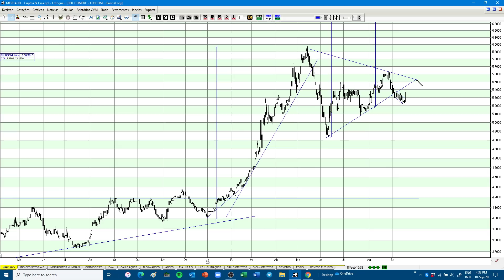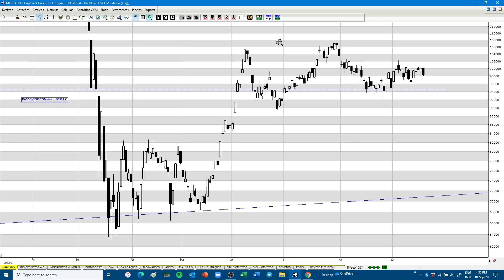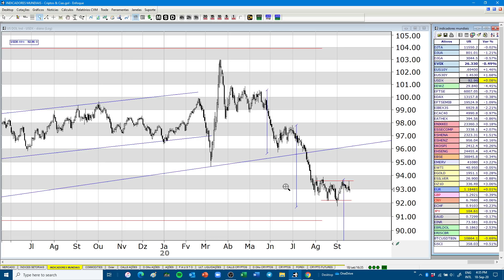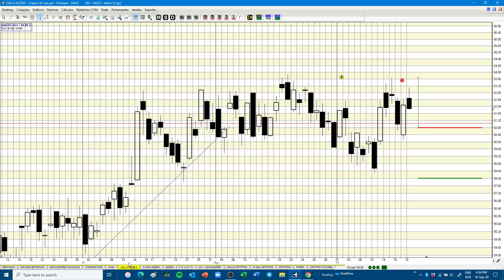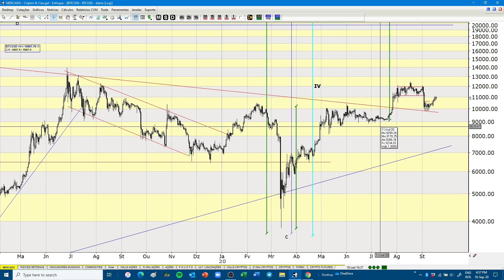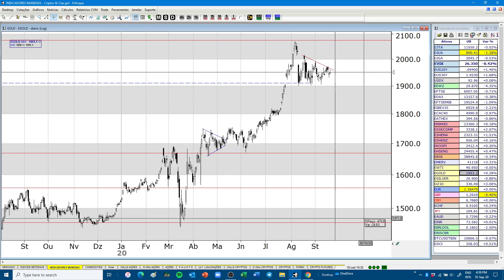S&P TÁ FEIO E BITCOIN TÁ NA COLA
📈Receba nossos SINAIS DE COMPRA E VENDA de CriptoAtivos e Ações Bovespa

Teste o terminal Enfoque:
Tels: 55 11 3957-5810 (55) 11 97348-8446
Skype: enfoque_suporte

📈Fausto Botelho foi eleito #14 mais influente do Brasil em Criptomoedas segundo Cointelegraph Brasil Top 50